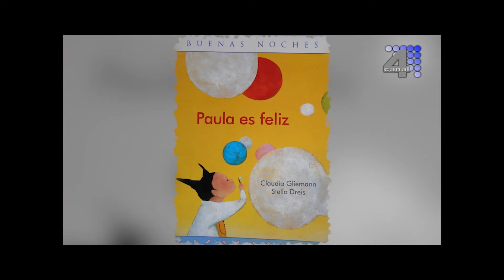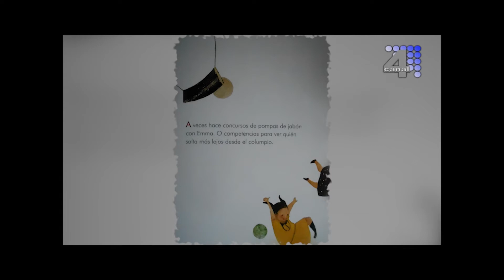TE CUENTO TE ENCANTO: PAULA ES FELIZ